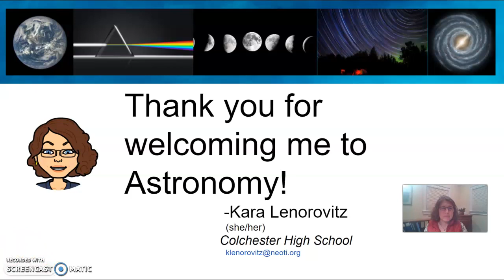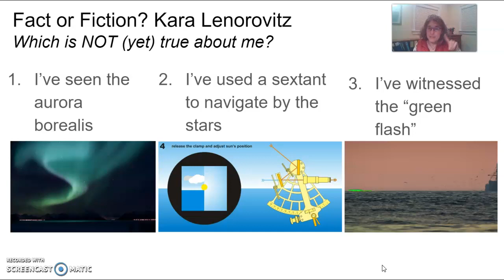VTVLC Astronomy welcome video 4.5.22